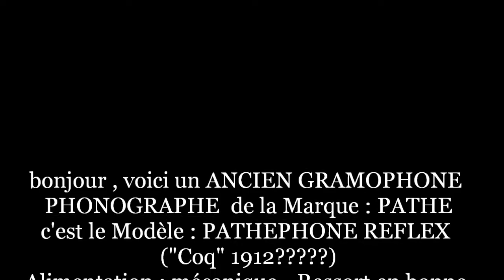aNCIEN GRAMOPHONE PHONOGRAPHE PATHE PATHEPHONE REFLEX quand l'amour meurt valse lente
bonjour , voici un ANCIEN GRAMOPHONE PHONOGRAPHE  de la Marque : PATHE
c'est le Modèle : PATHEPHONE REFLEX ("Coq" 1912?)
Alimentation : mécanique - Ressort.en bonne condition , fonctionne , regardez le film sur youtube :

livré avec une dizaine de disque 78 tours dont
n° 7256 ."quand l'amour meurt" . valse lente

et une boite d'aiguille
Hello, here is a FORMER GRAMOPHONE PHONOGRAPH Brand: PATHE
This is the Model: PATHEPHONE REFLEX ("Rooster" 1912 ?)
Food: mechanical - Spring.in good condition, works, watch the movie on youtube:

Comes with a dozen 78
N ° 7256 "when love dies". Slow waltz
And with  a needle box